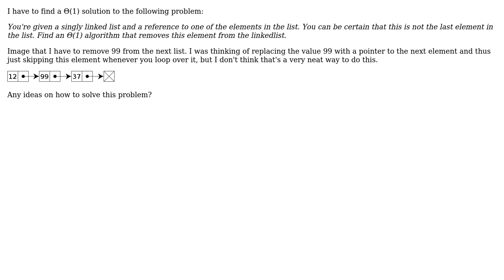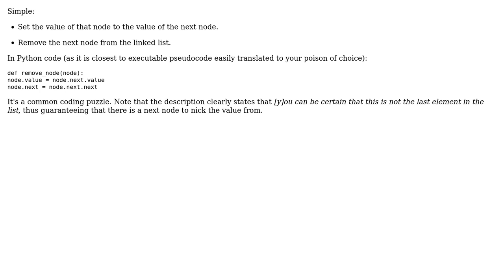Software Engineering: (1) algorithm that removes one element from a linkedlist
With thanks & praise to God, and with thanks to the many people who have made this project possible! | Content (except music & images) licensed under CC BY-SA | Music | Images & others | With thanks to user Pieter Verschaffelt user Martijn Pieters and the Stack Exchange Network Trademarks are property of their respective owners. You are responsible for your own actions.